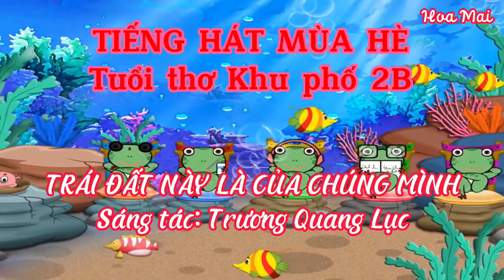Trái đất này là của chúng mình. Tuổi thơ khu phố 2b. Cảm Trung.